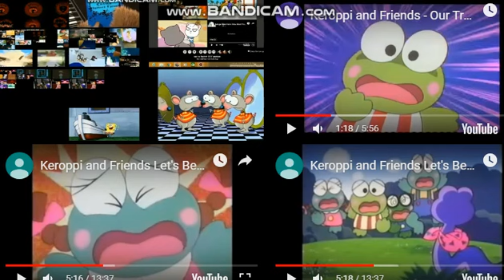up to faster 151 to tom